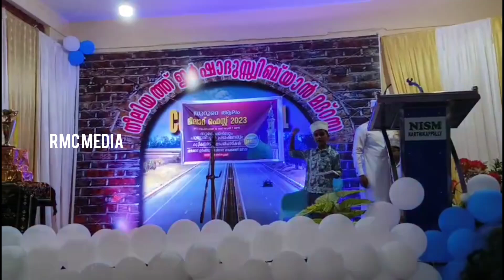സ്റ്റേജ് പ്രകടനം സുറൂറെ ആലംമീലാദ് ഫെസ്റ്റ് NISM കാർത്തികപള്ളി